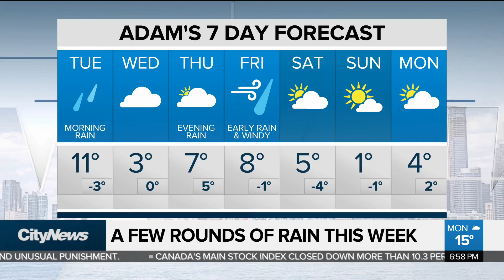Cooler temps, rain on the way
There will be rain for the morning commute Tuesday followed by dropping temperatures through the evening. A cooler Wednesday looks to be locked in with clouds and a few flurries just to our north. More rain on the way for Thursday night.